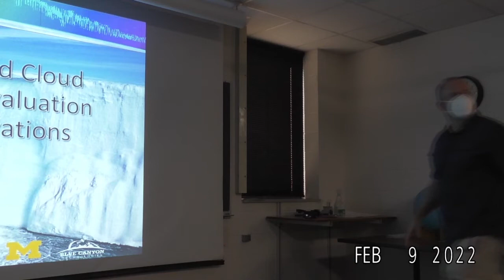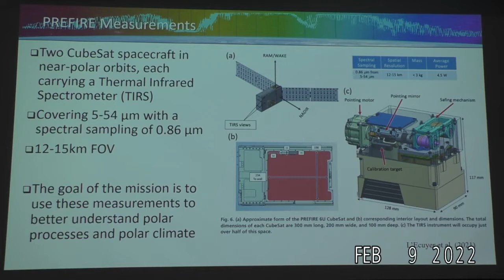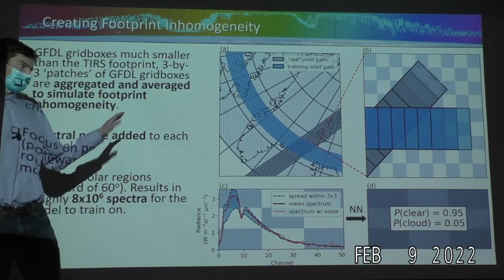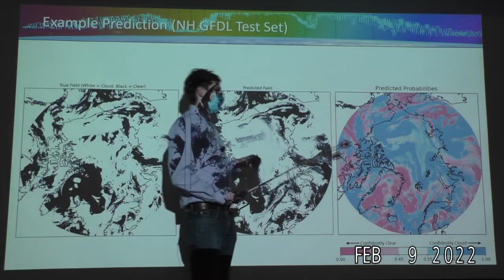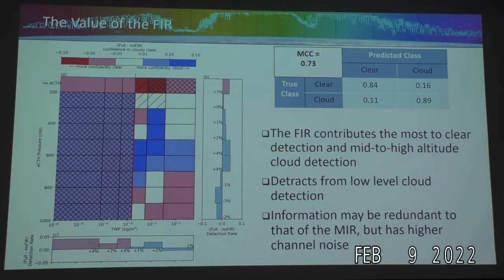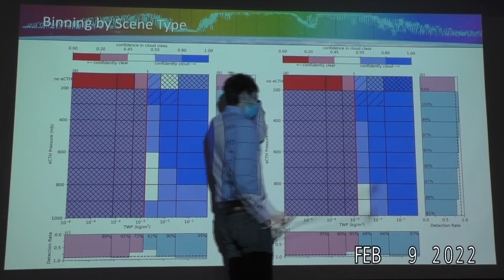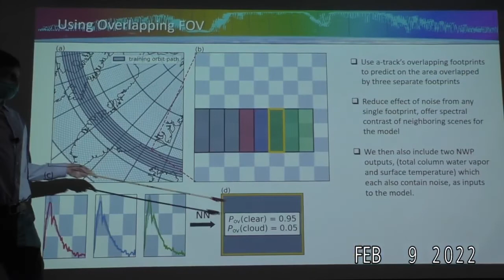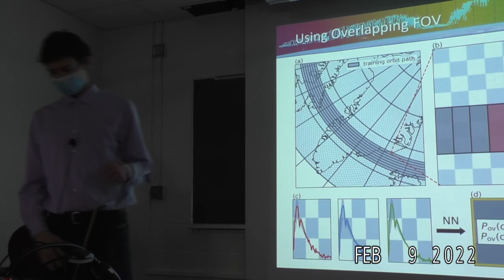UW-AOS Department Seminar - February 9, 2022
Cameron Bertossa - UW-AOS Graduate Student - MS Thesis presentation

Title:  A Neural Network-based Cloud Mask for PREFIRE and Evaluation with Simulated Observations

Abstract:  The Polar Radiant Energy in the Far InfraRed Experiment (PREFIRE) aims to fill a gap in our understanding of polar processes and the polar climate by offering widespread, spectrally-resolved measurements through the far infrared (FIR) with two identical CubeSat spacecraft. While the polar regions are typically difficult for skillful cloud identification due to cold surface temperatures, the reflection by bright surfaces and frequent temperature inversions, the inclusion of the FIR may offer increased spectral sensitivity, allowing for the detection of even thin ice clouds. This study assesses the potential skill, as well as limitations, of a neural network-based cloud mask using simulated spectra that the PREFIRE mission will capture. Analysis focuses on the polar regions (poleward of 60 degrees). The model's ability to assign confidence for whether a particular scene is `clear' or `cloudy' proves to be a unique, reliable and skillful way in which quality flags can be attached to predictions. Scenes are binned to examine where the model performs most skillfully and where the inclusion of the FIR offers the most benefits. Finally, different techniques are used to expand upon the `baseline’ model in order to improve model skill.